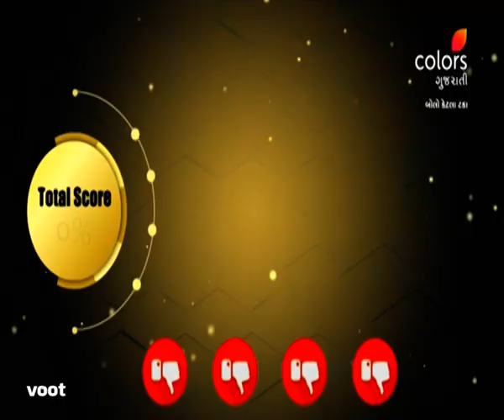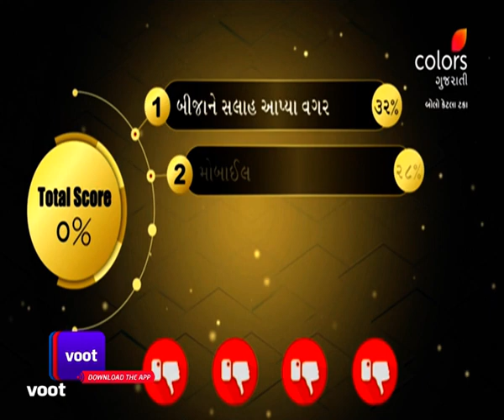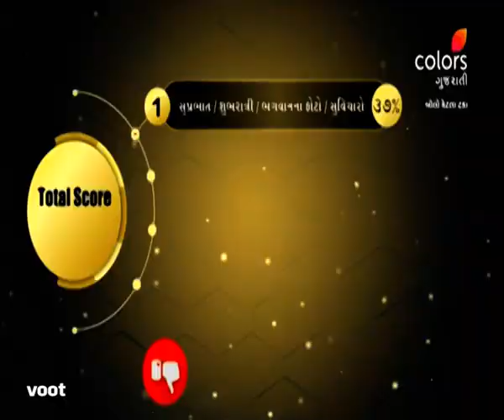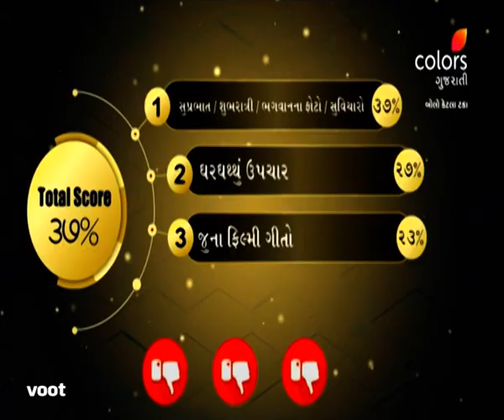Bolo Ketla Taka | બોલો કેટલા ટકા | Ep. 19 & 20 | Recap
Meet the non-gujarati Sharma family, who are living in Gujarat since a long time, giving a tough challenge to the Gheewala family from Surat. Get to know the funny answers and see Anil Kapoor's look-alike in this episode of Bolo Ketla Taka.

Bolo, ketla taka?' is a fun game show about all things Gujarati. From witty humour to testing their cultural knowledge, this quiz battle between families can win them a grand prize & a title of 'Pakko Gujarati'.